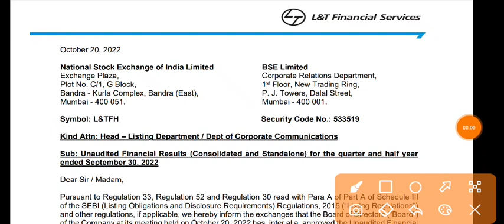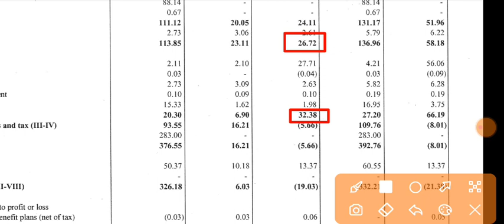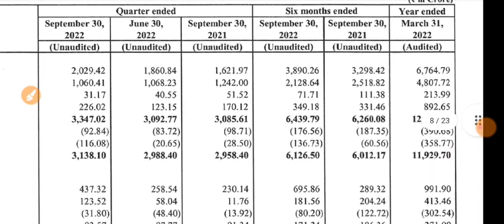L&T Finance Q2 Results 2022 | L&T Finance Results Today | L&T Finance Share Latest News